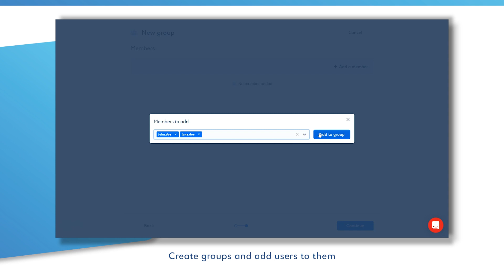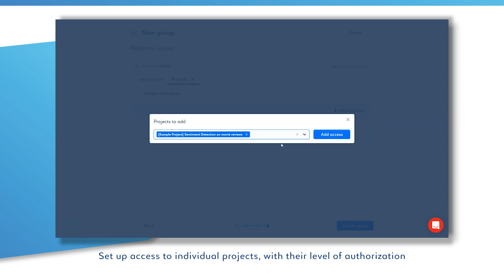Secure access to your projects